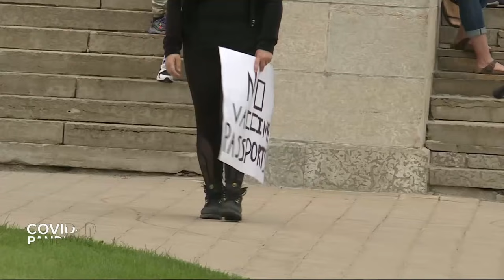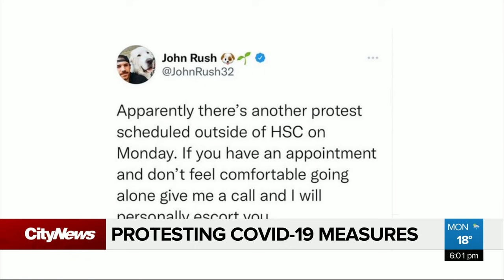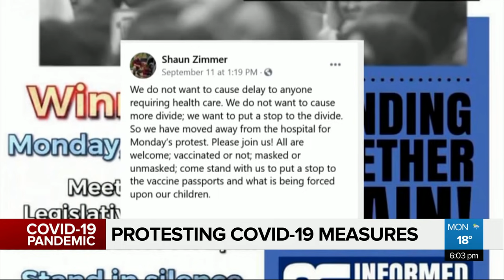Protesting COVID-19 measures in MB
Protests took place across Canada on Monday, over frustration with COVID-19 health measures and restrictions. In cases, rallies planned to take place outside hospitals changed locations, and conducted silent protests instead. Mark Neufeld reports.